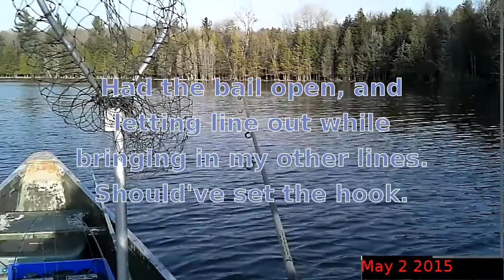19 Inch Brown Trout May2 2015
Put a golden shiner on my slip bobber rig hanging 9' down in about 12' of water. I saw suckers in the area the day before and thought Northern Pike and Trout would be in the same area. I thought it was a Northern, but it spit the hook to fast. I also thought it might be a Bass after it spit the hook so quick. I got lucky, it was hooked really good, my drag was up to high. I was also using spawn, crawlers and crank baits. The slip bobber rig with the fluorocarbon leader paid off. I stayed after dark, trying to get another Trout or Northern, but didn't have any luck.